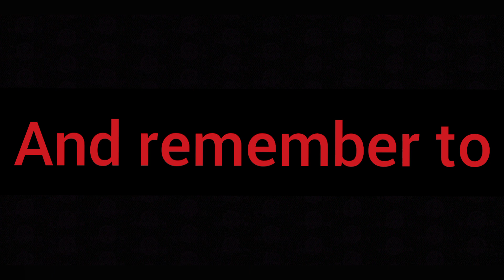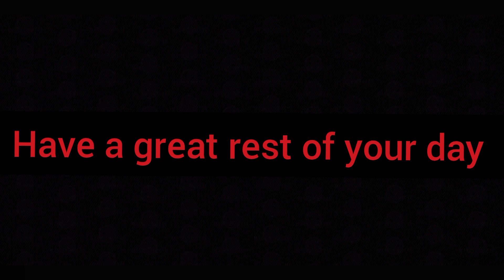Kratos instrumental beat|"Gods and Monsters"|Night Roar[God of war's]